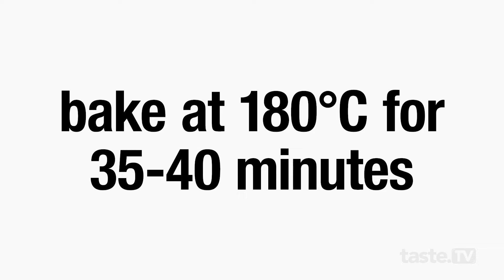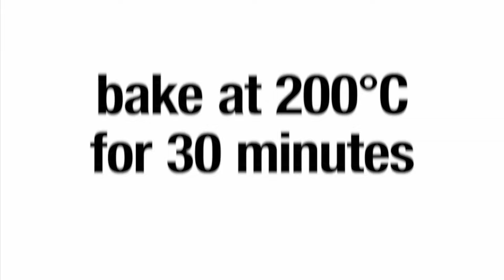Our top 5 potato bake recipes | taste.com.au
When potatoes meet butter and cream, magic happens! Whether you're looking for an impressive side dish or a quick and easy family dinner, this collection of our best potato bake recipes is sure to please.